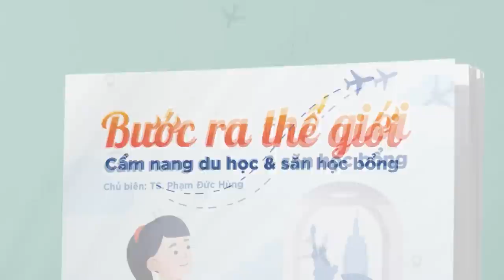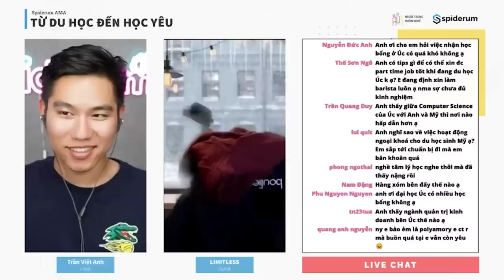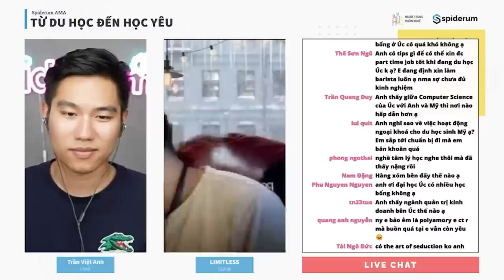Khi nào thì mình biết là mình yêu? | Limitless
"Yêu là chết trong lòng một ít". Trước khi có người yêu thì anh cũng muốn có người yêu để mình có thể hạnh phúc. Thế nhưng sự thật của tình yêu là tình yêu ngoài hạnh phúc ra thì còn có cả cãi nhau nữa, mình cũng có cả giận dỗi nữa.
Ghé Nhà sách Spiderum trên SHOPEE ngay thôi các bạn ơi:
Nội dung:
00:00 - Start
00:27 - Điều gì giúp anh có kiến thức về tình yêu?
06:48 - Làm thế nào để học yêu?
10:00 - Làm sao để biết được mình cần cải thiện ở đâu?
21:06 - Cái giá của tình yêu
26:14 - Khi nào biết mới mình yêu?
Host: Việt Anh
Khách mời: Limitless